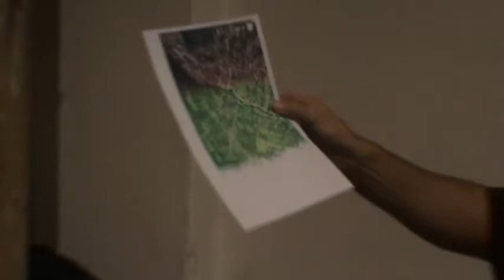Dzamije okrenute u pogresnom smijeru ¤ Muhidin Halilovic - 2019